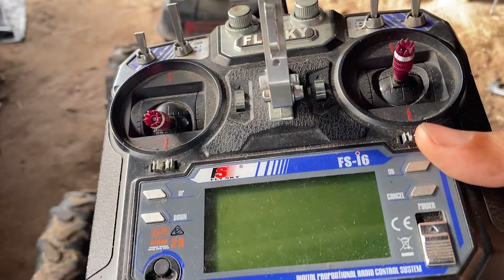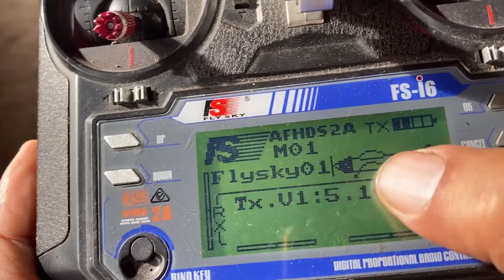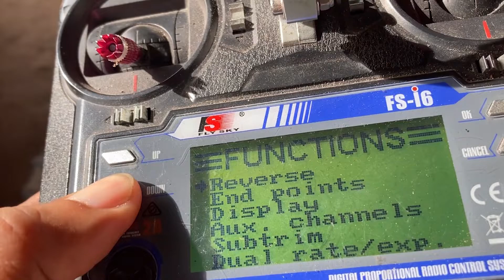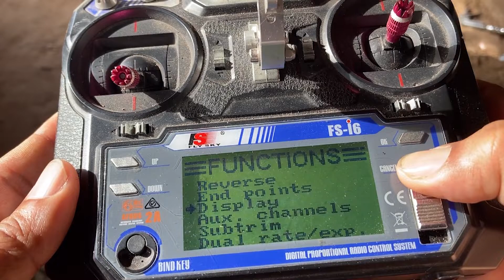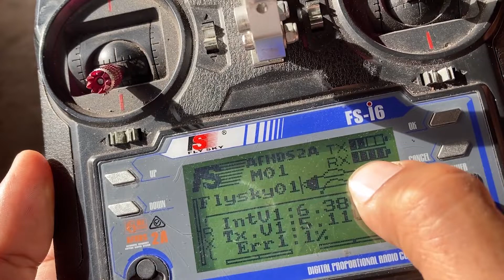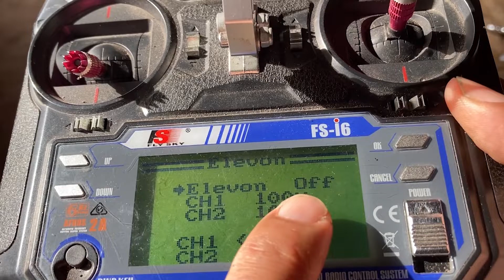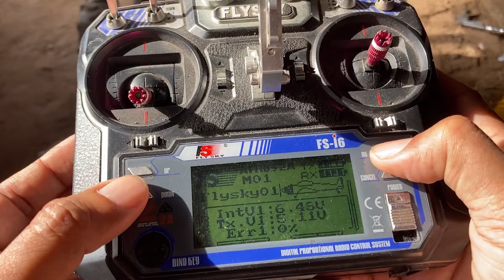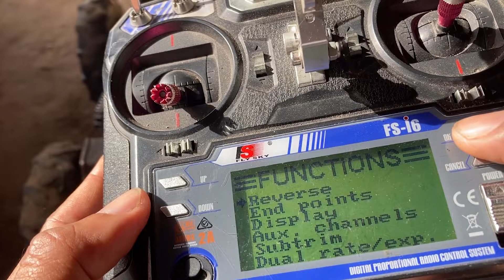ตั้งค่ารีโมท flysky fs i6 สำหรับรถตัดหญ้า elevon setup guide RC Lawn Mower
elevon setup for rc mower
การมิกซ์ เซอร์โว
รถตัดหญ้าบังคับ รถตัดหญ้าบังคับด้วยรีโมท รถตัดหญ้าบังคับวิทยุ DIY
เครื่องยนต์อเนกประสงค์